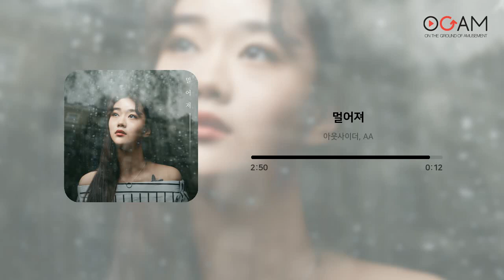[RAP, HIPHOP] 아웃사이더, AA - 멀어져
Artist: 아웃사이더, AA
Track: 멀어져
Album: 멀어져
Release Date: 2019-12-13